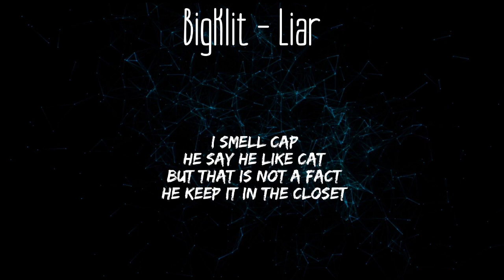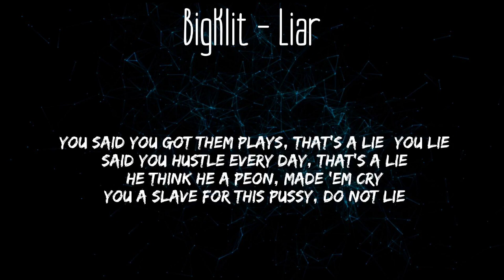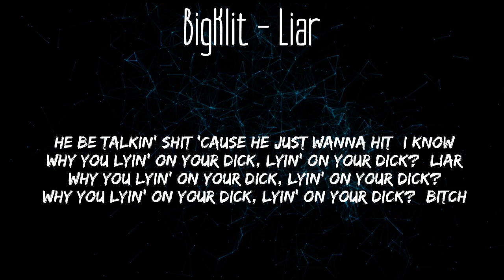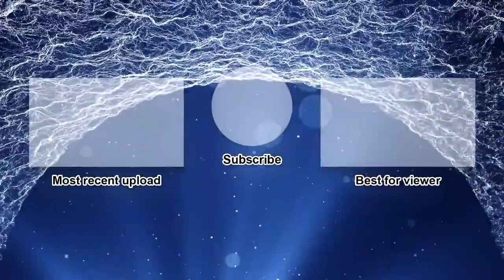BigKlit - Liar (Lyrics) | Traplord Jenkins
Lyrics:
[Intro]
Whistles out
In the cut
Goin' full tackle

[Chorus]
Lyin' on your d**k, lyin' on your d**k (Liar)
Why you lyin' on your d**k‚ lyin' on your d**k?
Why you lyin' on your d**k‚ lyin' on your d**k? (Liar)
He be talkin' s**t 'cause he just wanna hit (I know)
Why you lyin' on your d**k, lyin' on your d**k? (b**ch)
He be talkin' s**t 'cause he just really wanna hit (Uh‚ uh, uh)

[Verse 1]
*Inhales*, ah
I smell cap
He say he like cat
But that is not a fact
He keep it in the closet
He keep it under wraps
The only thing my closet got--
Is straps

[Pre-Chorus]
f**k‚ you a pussy a** b**ch (You goose)
f**k you, your momma, and your kids (All of 'em stupid)
I hate a lyin' a** trick (b**ch)
Always lyin' on his d**k, you pussy
Why you gotta lie?
You know that you a liar
So insecure inside
Be a real n***a
Only b**ch n***as lie, ah

[Verse 2]
You said you got them plays, that's a lie (You lie)
Said you hustle every day, that's a lie
He think he a peon, made 'em cry
You a slave for this pussy, do not lie

[Pre-Chorus]
f**k, you a pussy a** b**ch (f**k)
f**k you, your momma, and your kids (f**k 'em all)
Huh? I hate a lyin' a** trick
What? Always lyin' on his d**k, you pussy

[Outro]
Whistles out
In the cut
Goin' full tackle

Follow the page and receive all the newest rap, hiphop, trap and R&B tracks as soon as they come out.

Which songs do you want lyric videos made for?